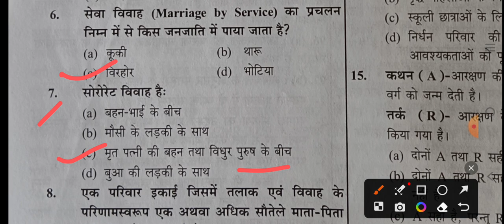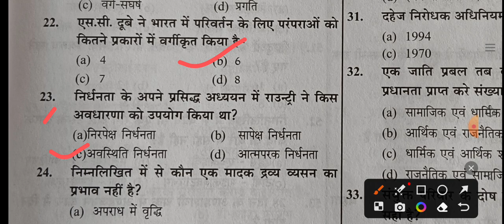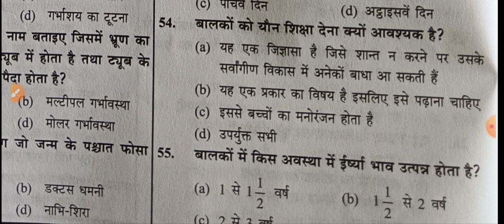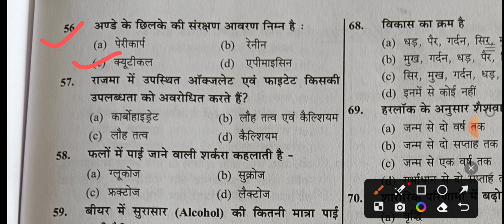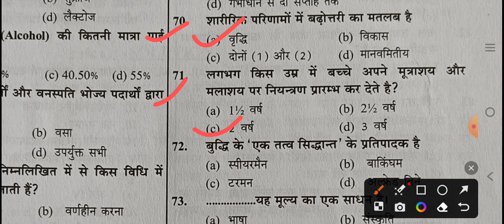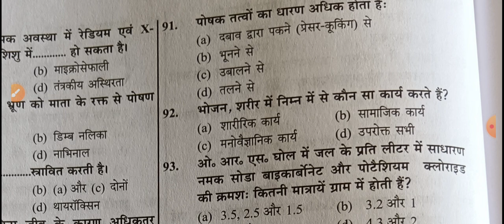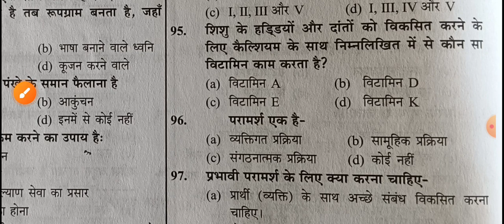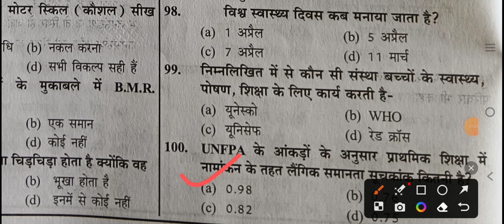upsssc मुख्य सेविका भर्ती परीक्षा महत्वपूर्ण CLASS –4